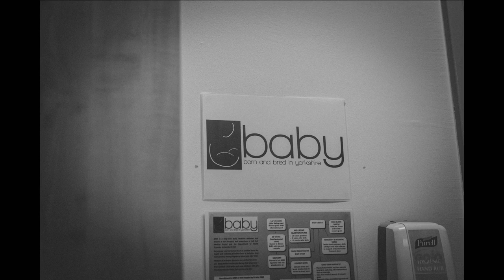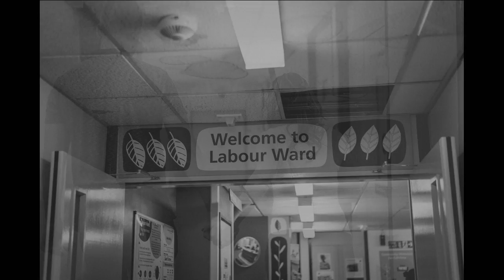Birth Photography , Newborn Photography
I had the absolute pleasure of capturing beautiful birth of Baby Marcel. I love documenting real emotions and priceless moments. Please take a time to watch this lovely video. If you are pregnant and thinking about birth photography, please call me. Having someone there to take pictures, is not the same as having a professional photographer capture the birth of your child. Let the people in your life hold your hand and support but let me hold the camera and capture these moments for you!